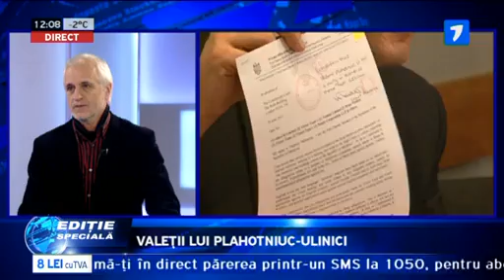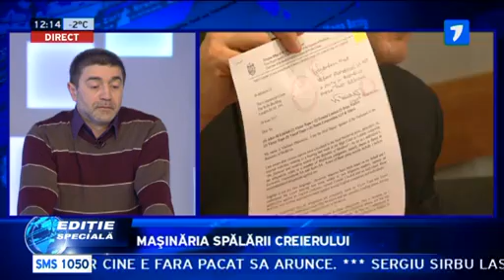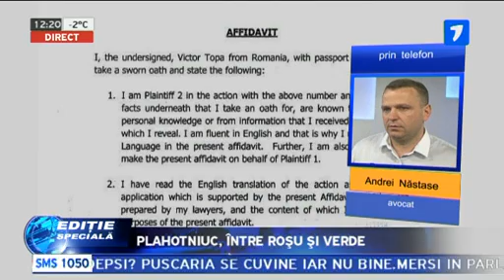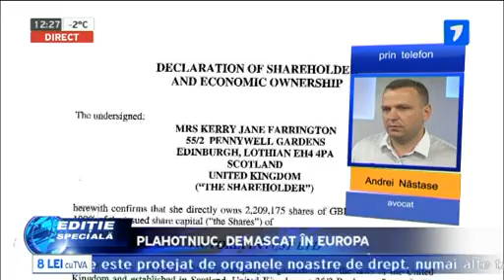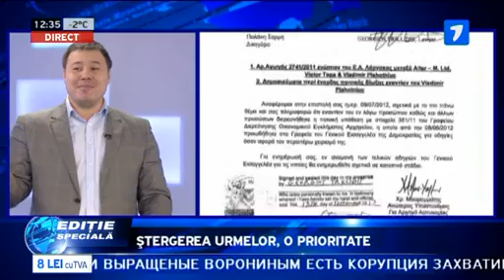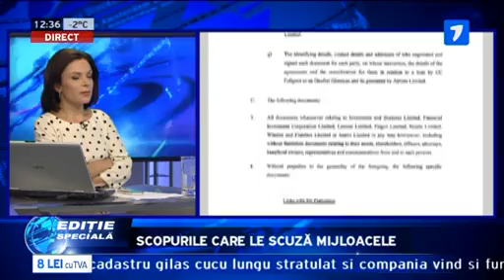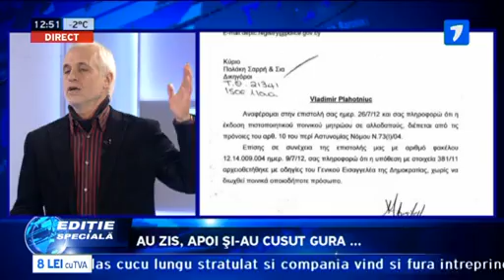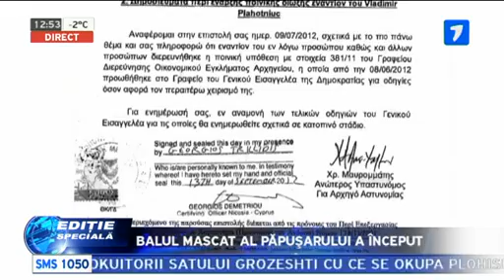Plahotniuc este nevoit să se apere 13. 12. 2012